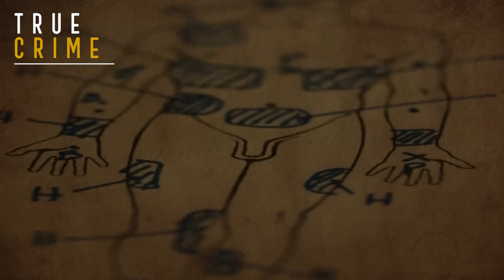The Brutal Demise of El Cholo | When You Betray CJNG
The brutal demise of El Cholo when he betrays CJNG.
Welcome to True Crime. Who is El Cholo? Who is CJNG? Who is El Mencho?
Why El Cholo betrays CJNG, El Mencho? all of this curious question will be explore in this video.
Death is the end of everything, and nothing in the world, not even money or other material possessions, will prevent us from beating it.
It's safe to say that when death finally came for the man it was an act of Mercy because the fate that El Cholo suffered at the hands of El Mencho and the CJNG was worse than death; the final days of his life were filled with unimaginable agony; the manner of his demise was sickening; and the details of how he died will make your stomach turn. Who was El Cholo and what did he do to deserve the cruel, cold CJNG cartel’s torture.
Looking at The Jalisco New Generation cartel, also known as CJNG, was established in late 2009 by Nemesio Ozaguero Cervantes, Elias El Mencho, and Ignacio Coronel Villarreal, also known as the "King of Crystal," among other monikers.